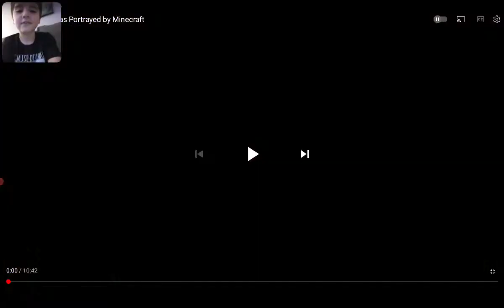eu reagindo coisas de terror no minecraft